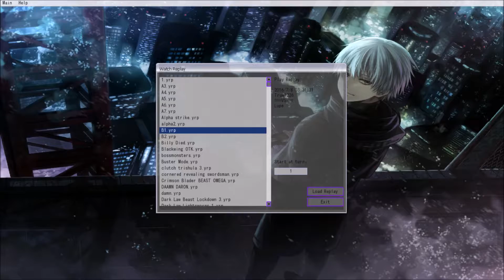Lightsworn Zombie HEROs! 2016 IN ACTION (2)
Some very dirty plays! My spicy tech XYZ comes out that's better than Leviar! Check it out!
Song: Birth of a God [Final Fantasy 7 Soundtrack]